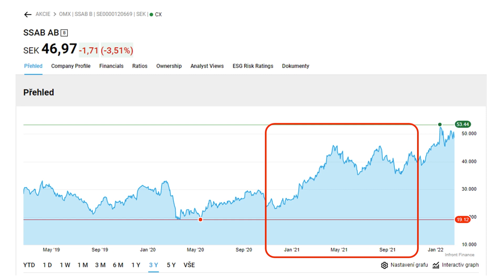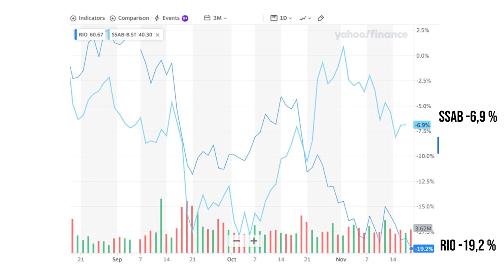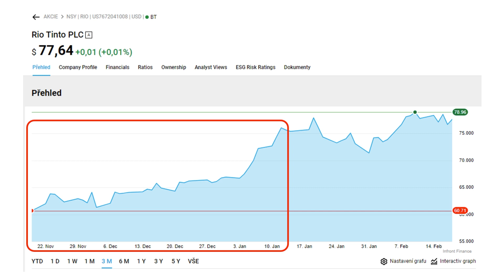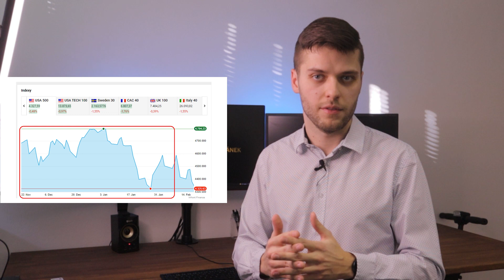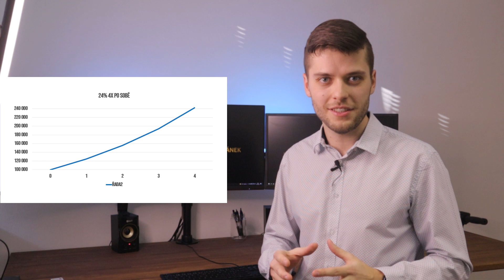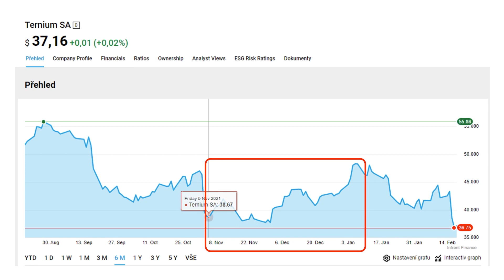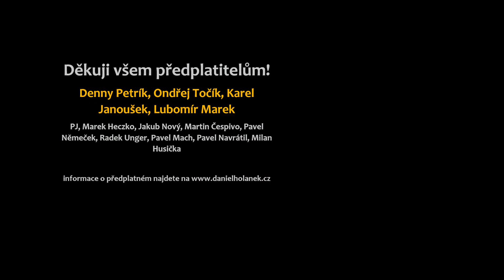Jak jsem vydělal 94 000 Kč na jediné akcii za 3 měsíce a vy můžete taky?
Dnes bych Vám chtěl říct příběh o tom, jak se mi podařilo vydělat přes 94 000 Kč na jediné akcii během 2 měsíců a 22 dní v době, kdy s&p 500 zrovna klesalo o 8,5 %.

Bitcoin není moc dobré kupovat přes burzy a už vůbec ne to tam držet. Pokud byste i přesto si chtěli nějaké BTC koupit na burze, tak je to
nejsnažší přes Anycoin: Při nákupu alespoň za 10K Kč, bonus 300 Kč.

Kapitoly:
00:00 Úvod
00:42 Rio Tinto – vývoj ceny a vnitřní hodnota
02:18 Výměna SSAB za Rio Tinto
02:55 Následný vývoj ceny Rio Tinto
04:00 Důvod prodeje celé pozice Rio Tinto
04:56 Přesná čísla transakcí
05:40 Jakého zhodnocení bychom dosáhli za rok?
06:00 Kam dávám výsledky svých analýz akcií?
06:27 25 % z Ternia za 2 měsíce
06:55 Varování – rizika investování do akcií
07:38 Doporučení pro začátečníky
08:00 Závěr, web a diskuse